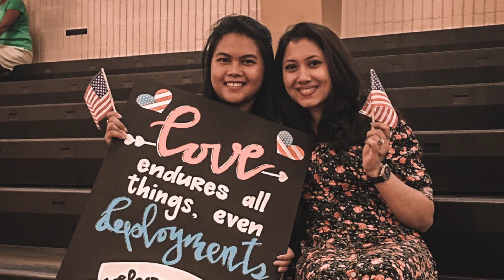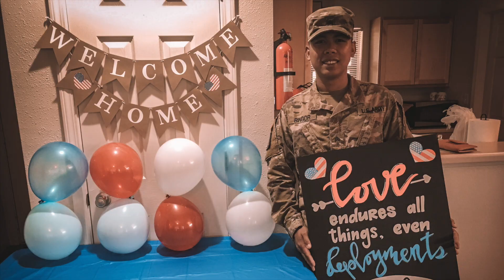MILITARY HOMECOMING | ARMY DEPLOYMENT HOMECOMING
After 9 long months...
Our very first deployment homecoming!